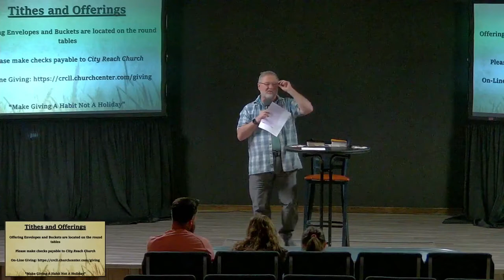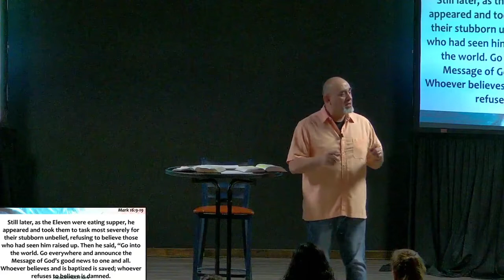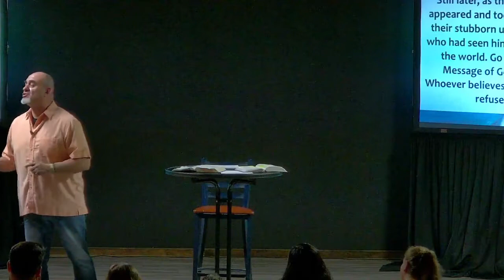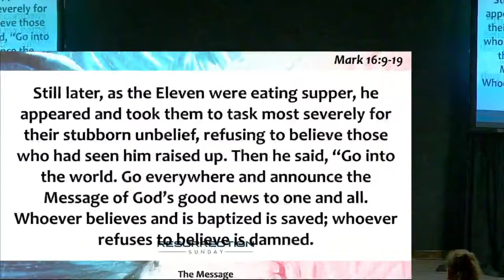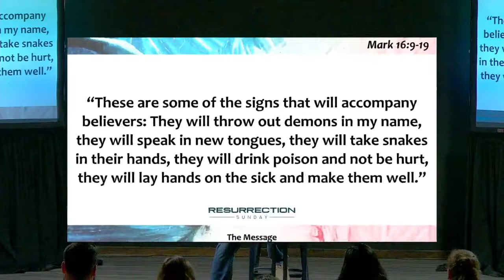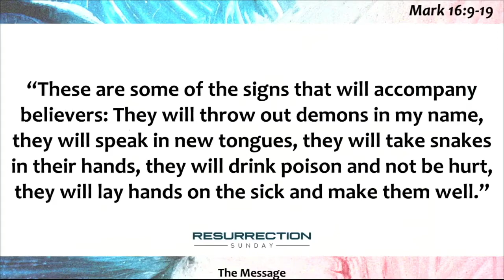Full Service - Resurrection Sunday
Join Pastor George as he asks the Question: "Do You Really Know?"